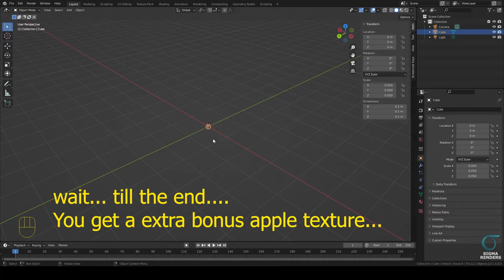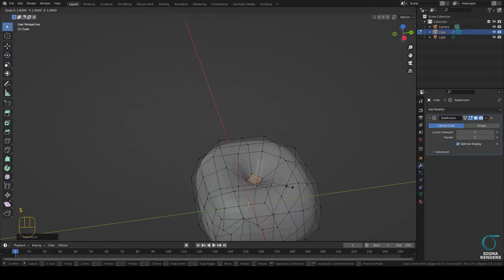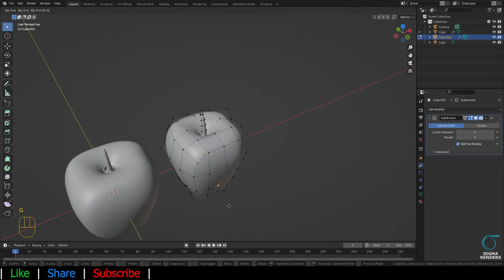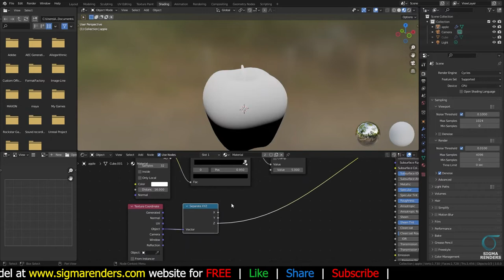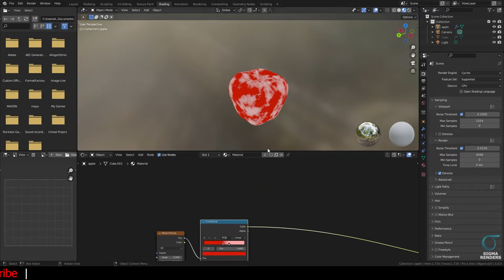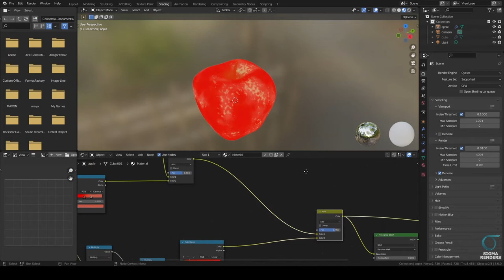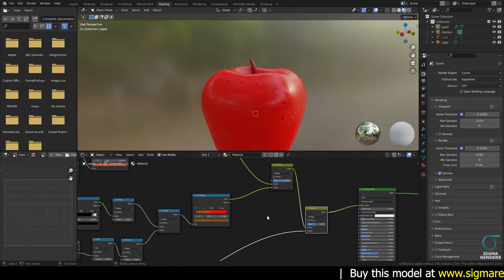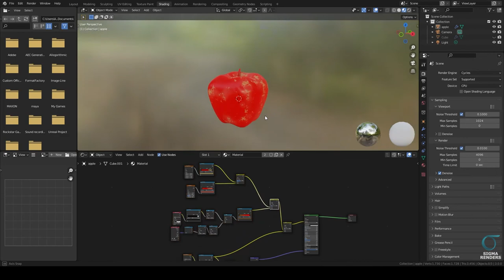Apple modeling & shading | Modeling & Procedural Shading | Blender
In this video you are going to watch modeling and procedural shading of apple in blender